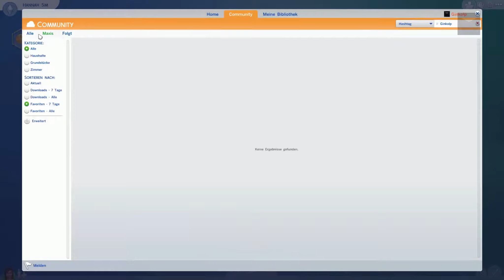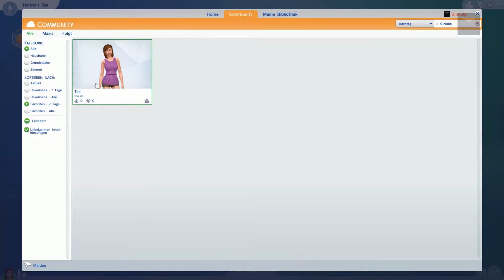Sims 4 Community Projekt - Ich brauche euch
Schau auf Facebook vorbei und bleibe immer up to Date ;)